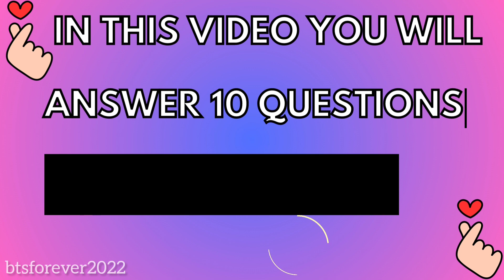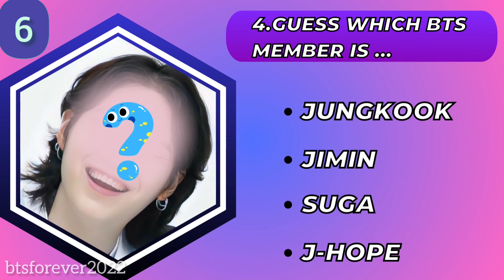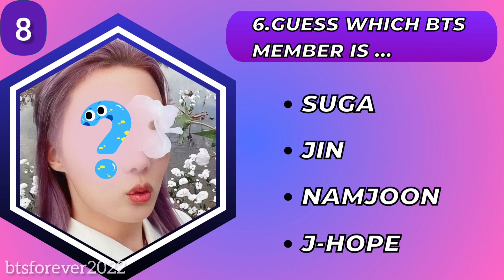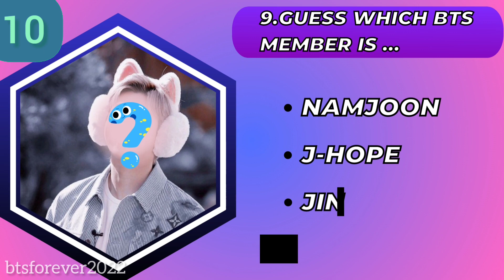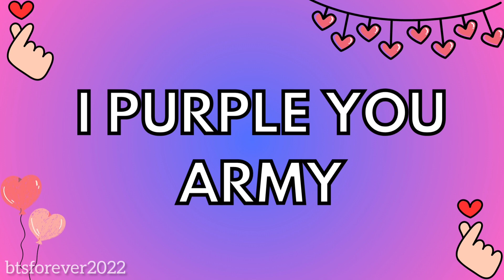BTS QUIZ #3 Only ARMY's Can Complete This BTS Quiz | BTSFOREVER2022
HELLO ARMY😍💜

Welcome to another BTS QUIZ.😎

This one is all about BTS .🥰💜

BTS QUIZ - HOW WELL DO YOU KNOW BTS ?

Let's see how well you know BTS.😎

Share your score with us below and remember what you score does not represent how much you LOVE BTS :)😍💜

So don't worry if you get some wrong.

you just learned more about BTS and that awesome :)😘

This video is dedicated to ARMY who LOVES BTS 😍💜

are you a REAL ARMY?🤔

BTS QUIZ :)😍💜